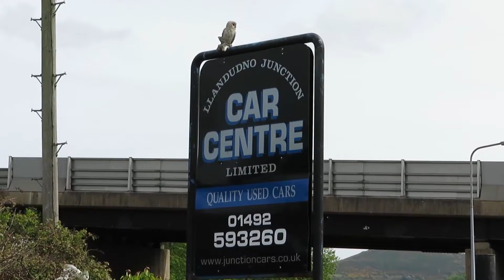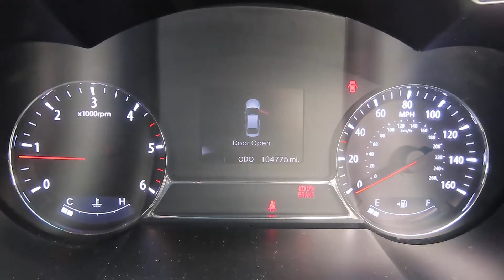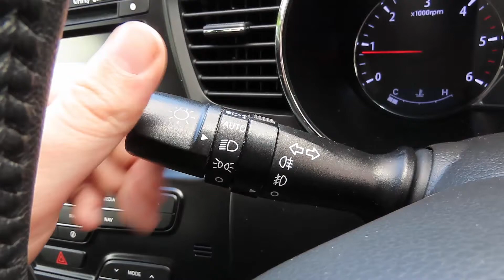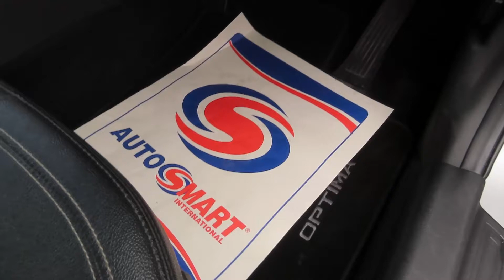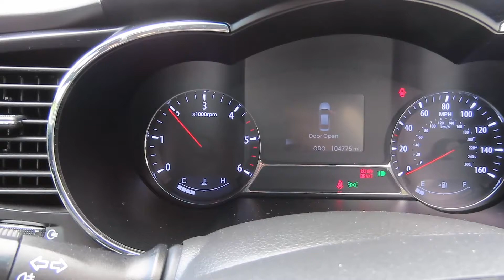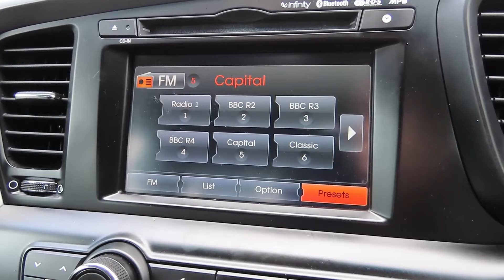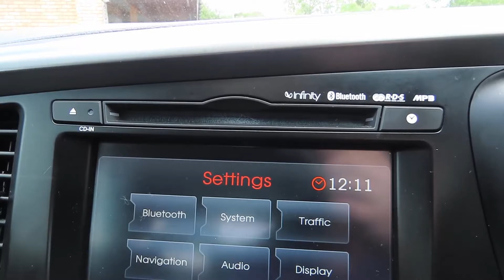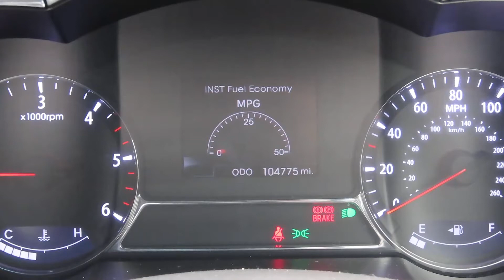2012 Kia Optima 1.7 CRDI 2 Tech - Start up and full vehicle tour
Big thanks to the Llandudno Junction Car Centre for allowing me to film this 2012 Kia Optima.